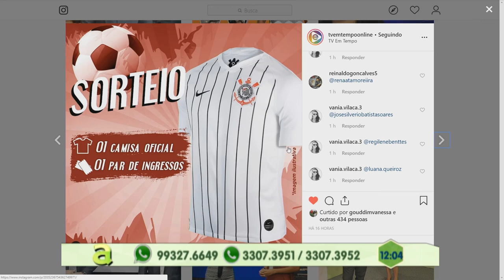Programa Agora (03.05.2019) 02º Bloco